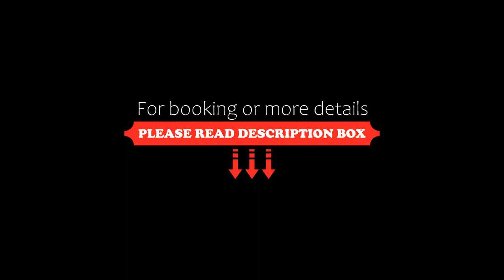Regis Resort & Wellness, Turrivalignani, Italy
About Property:
You're eligible for a Genius discount at Regis Resort & Wellness! To save at this property, all you have to do is sign in.
Set along the ancient Tiburtina Valeria road, this impressive 19th-century estate is surrounded by a large park in the Abruzzo countryside. Regis Resort features a two-floor 1600 m² wellness centre and a restaurant.
Regis Resort & Wellness is in Turrivalignani, just off the A25 motorway and 1 km from Scafa Train Station. It is 30 minutes' drive from Majella Nationa...
Property Type: Hotel
Address: Via Mulino 6, 65020 Turrivalignani, Italy
Searching For
1. Regis Resort & Wellness - Turrivalignani - Italy
2. Regis Resort & Wellness - Turrivalignani - Italy Address
3. Regis Resort & Wellness - Turrivalignani - Italy Rooms
4. Regis Resort & Wellness - Turrivalignani - Italy Amenities
5. Regis Resort & Wellness - Turrivalignani - Italy Offers and Deals
Audio Credit:
Track Title: Subway Dreams
Artist: Dan Henig